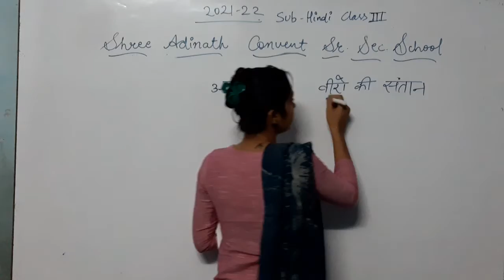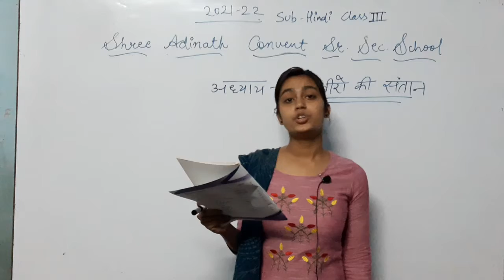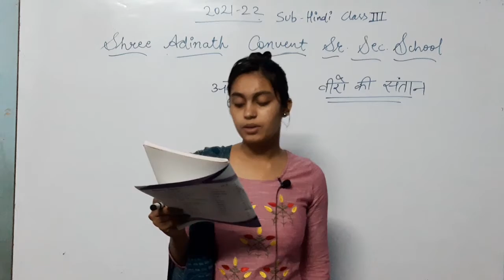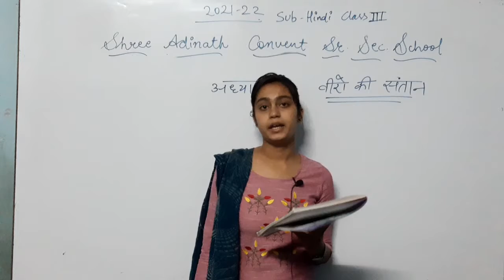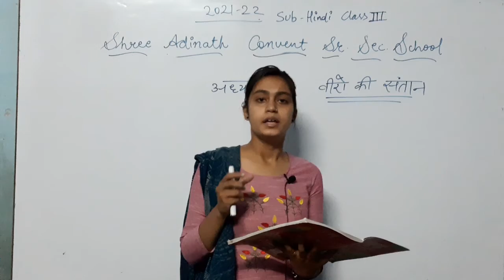3rd hindi ch1